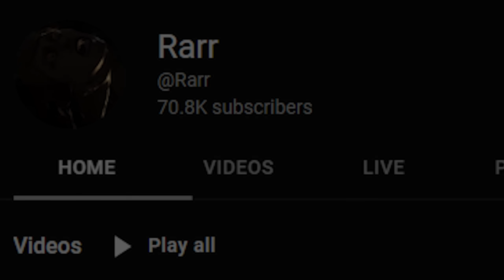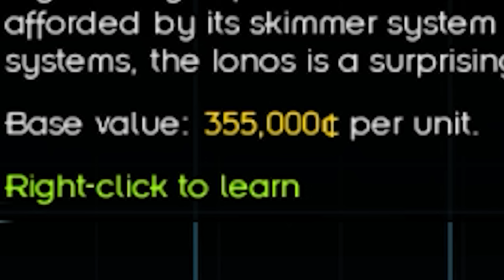Surviving my Hardest Starsector Challenge Yet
Today I tried to make the hardest challenge in starsector and beat it.

► Game: Starsector

► Mods
Arsenal Expansion
Better Colonies
Combat Alarm Sounds
Combat Chatter
Console Commands (To set up this playthrough before you shout at me)
DIY Planets
Deluxe Player Flags
Fluff Ship Pack
Grand Colonies
Hazard Mining Incorporated
Hmi Supervilians
Hegemony Expeditionary Auxiliary
High tech Expansion
Industrial Evolution
Iron Shell
LTA
Lazylib
Luddic Enhancement
MagicLib
Nexerelin
Speedup
Stop Gap Measures
Tahlan Shipworks
The Star Federation
Truly Automated Ships
Underworld
VIC
Vayra's Ship pack
Whichmod
GraphicsLib